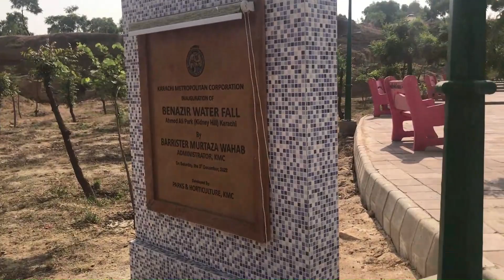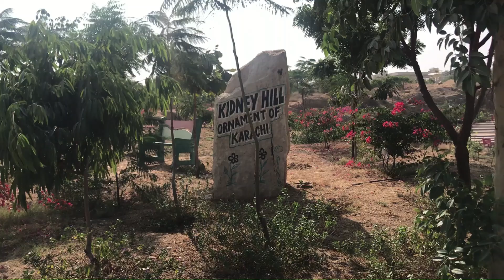Best Family Park in Karachi with Free Entry - Biggest Waterfall in Karachi Kidney Hill Park Greenery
Karachi Kidney Hill Park Location is very convenient

It is a new public park in Karachi with free entry

the place also hosts the biggest Urban forest in Karachi

there is a new waterfall in Karachi

Kidney Hill Solar park in Karachi is also making rounds

The place offers the best Karachi skyline view

It is the best family attraction in Karachi that is so quiet and green

Is Kidney Hill Park a haunted place?

Videos are surfacing on the internet but we are not sure.

There is also a news story about Paranormal Activity In Kidney Hill Park

Green jungle in Karachi Ahmed Ali Park

Benazir Waterfall Kidney Hill Park is also a very delightful addition